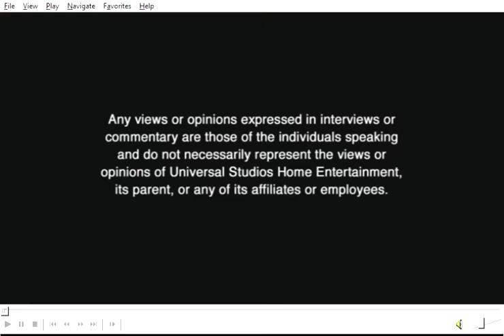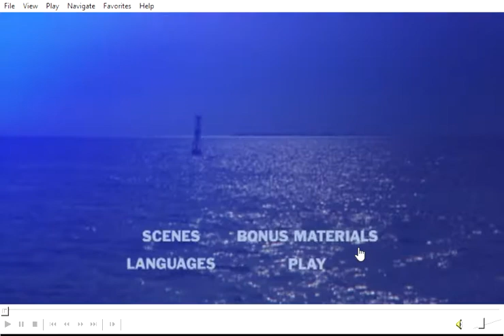Opening To Jaws 30th Anniversary 2005 DVD (Disc 1)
This is the 1.33:1 fullscreen version of Jaws.